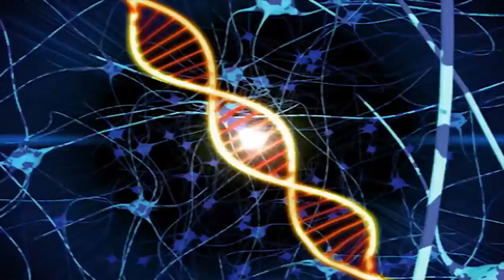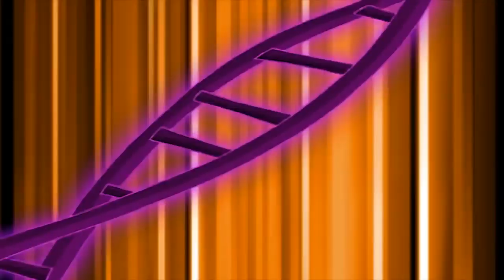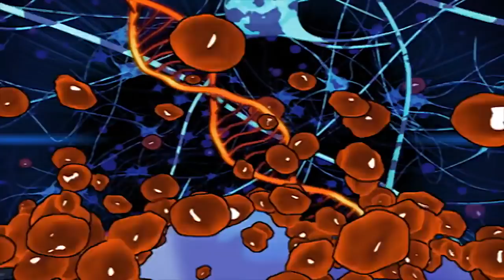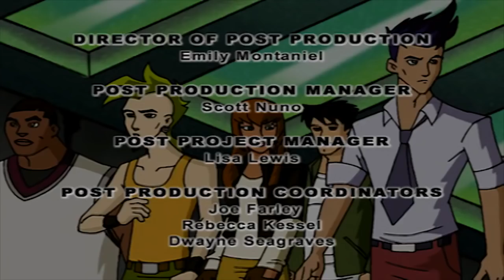Dino Squad - Fire and Ice SE01E18 | HD | Full Episode | Dinosaur Cartoon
On a mission to the Arctic Circle, Max is infected by an ancient mutated virus and the Dino Squad learns firsthand how dangerous global warming can be.